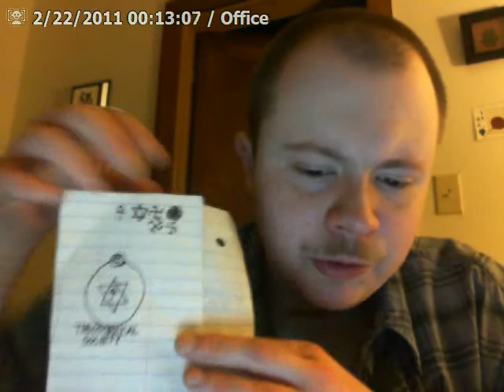Signs & Symbols #1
i talk on the theosophical society and the subject of symbols and the swastika ancient ideogram first found in sumeria about 3000 bc. its name comes from the sanskrit su, "well" , and asti "being" . used in india japan and southern europe with various meanings, all of them as one of the symbols of the buddha. the swastika is usually associated with sun and power with the life force and cyclic regeneration - often extended to signify the supreme being . in modern times the swastika was monopolized by hitler as sign of the nazi party in 1930s.